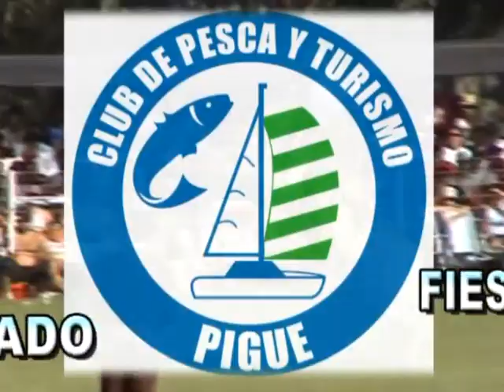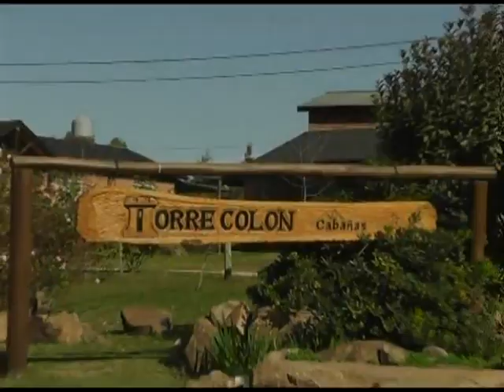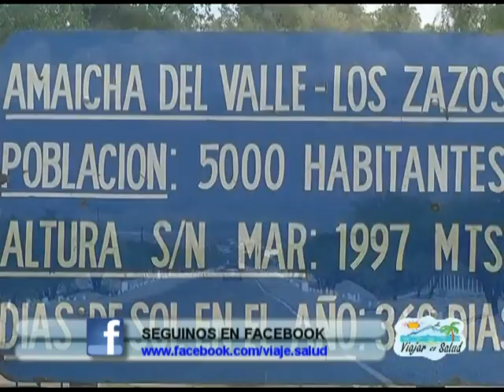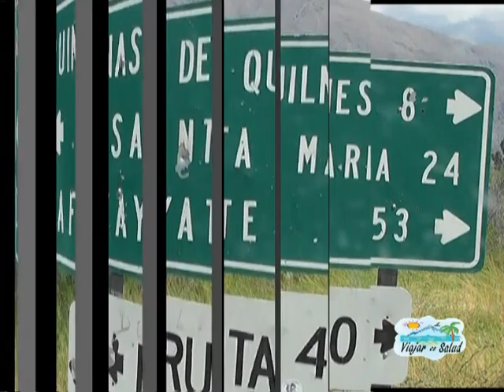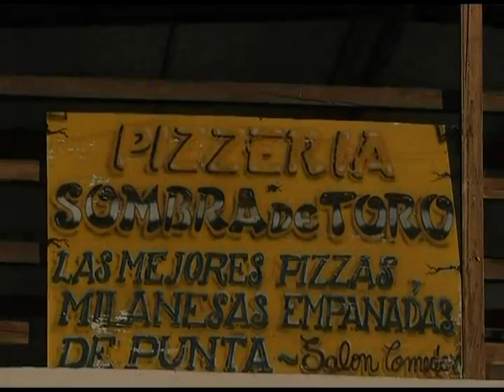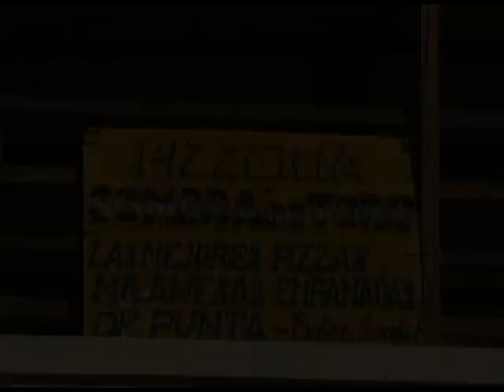Tucuman Argentina Viajar es Salud | Turismo | Programa de Televisión